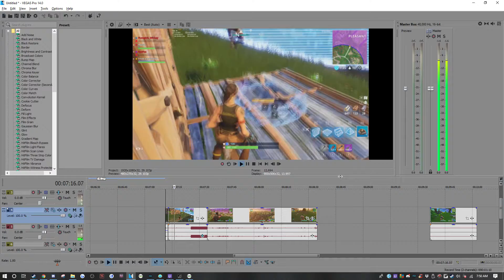You gonna sing some songs? (Loud2)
loud
very loud
very very loud
help